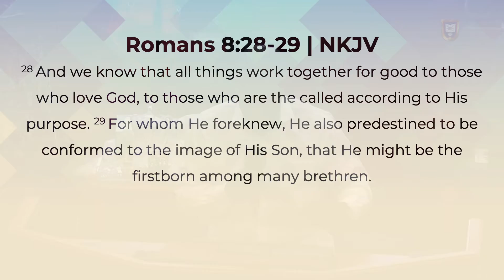A Kingdom Promise For Kingdom People | Reverend Dr. Verlin D. Williams | Union Baptist Church